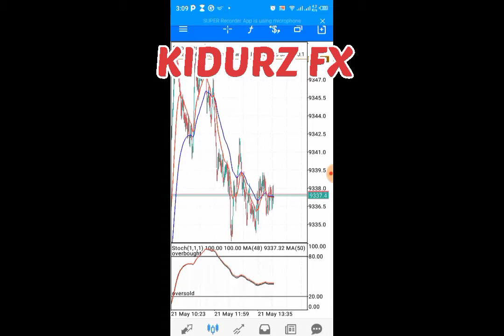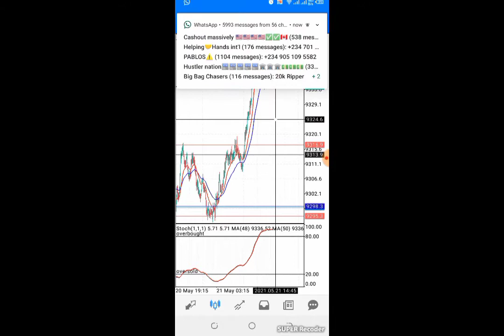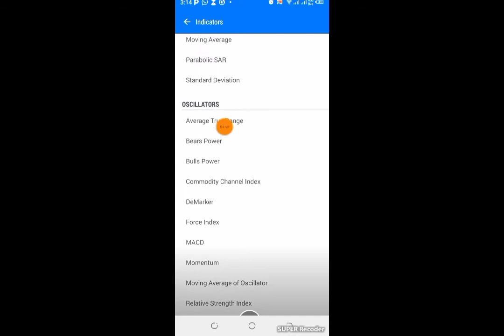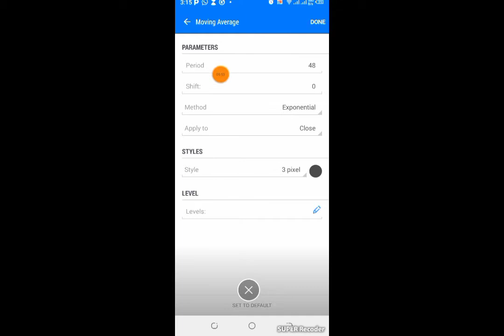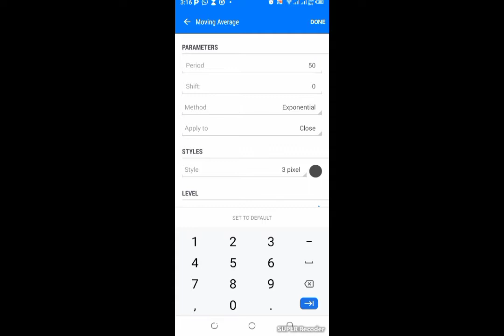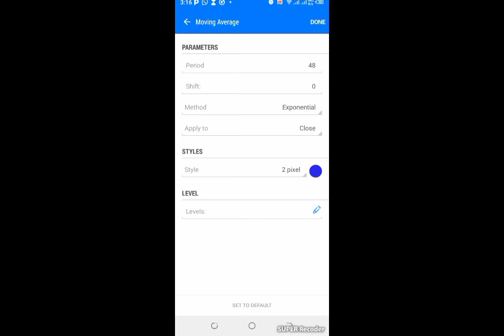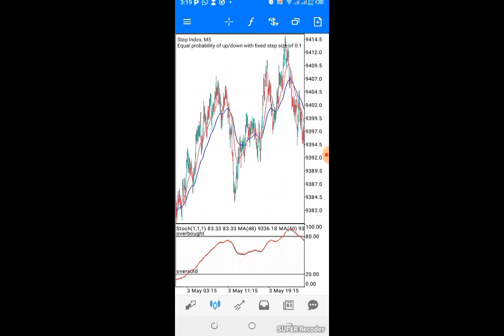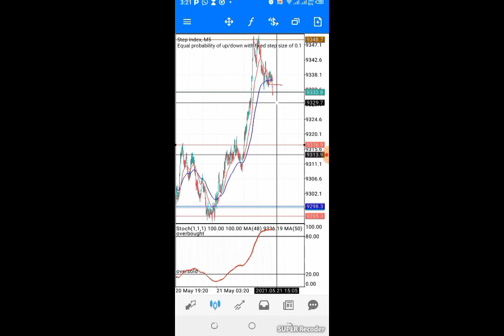HOW TO TRADE STEP INDEX WITH THE 99% 2 IN 1 KILLER REVEAL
🔥🌈✨Download Telegram then click to join .🔥🌈✨  *BENEFIT AND AVAILABLE SLOT WILL BE OVER SOON*

🗣🗣🗣COME AND LEARN FOREX🤑 FOR FREE AND STOP WORRYING ABOUT FOREX MARKET📈📉
WHATEVER I TEACH YOU WILL HELP YOU FOREVER IN THIS JOB! I AM THE BEST OHHH YESSS I SAID IT💪🏼💪🏼💪🏼💪🏼💪🏼💪🏼💪🏼💪🏼

📉Learn how to trade *FOREX MARKET*
📈Learn how to trade *BOOM INDEX*
📉Learn how to trade *CRASH INDEX*
📈Learn how to trade *VIX INDEX*
📉Learn how to trade *STEP INDEX*